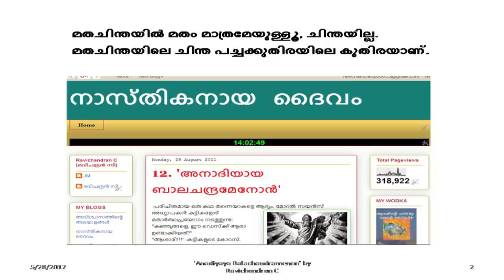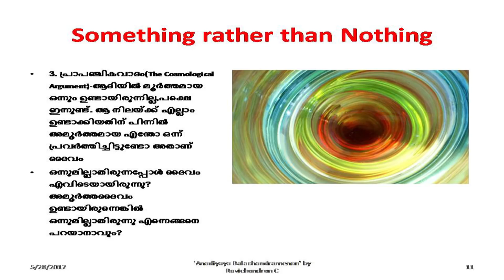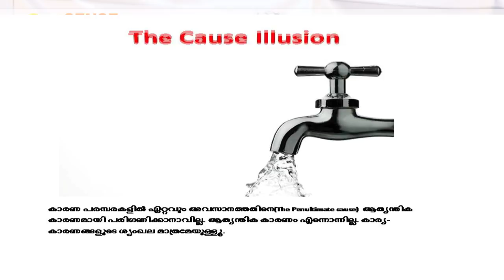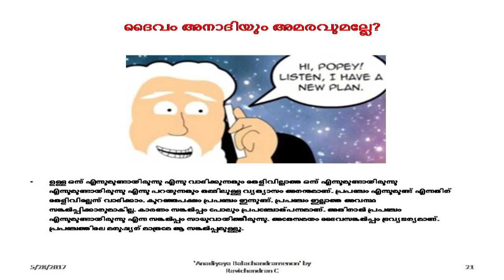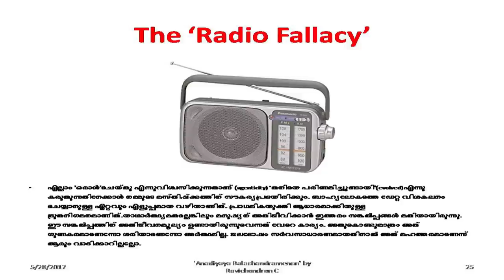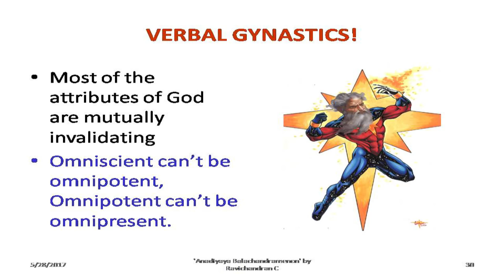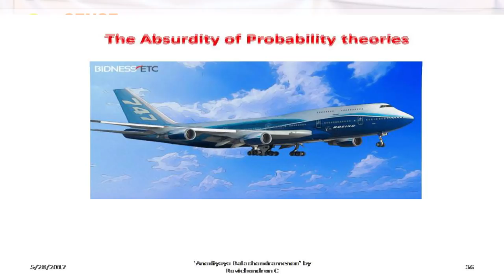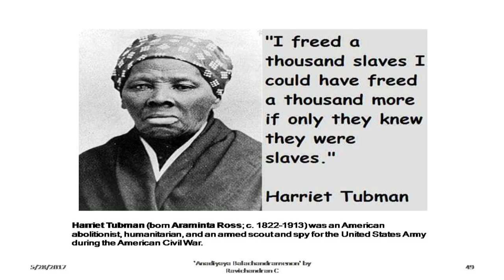Anaadiyaaya Balachandra Menon അനാദിയായ ബാലചന്ദ്രമേനോന്‍ - Ravichandran C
This is a presentation done by noted authour Ravichandran C ) . at Public Library Hall, Kollam on 28/05/2017. Here, the speaker evaluates the merits of various theological arguments in favour of the existence of the so called super natural entities like god, cosmic power...etc in a hilarious manner. The event was by conducted by esSENSE, Kollam.